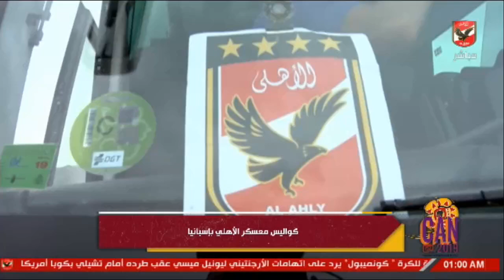كواليس معسكر الاهلى باسبانيا " سيد عبد الحفيظ " يشارك اللاعبين بتدريب خاص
التردد: 12341 أفقي.
القمر: نايل سات.
معامل الخطأ: 5/6.
معدل الترميز: 27500